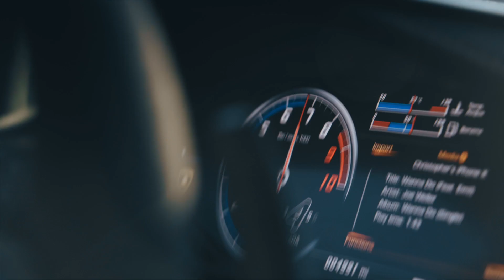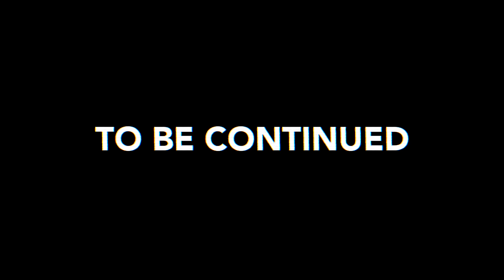6 Feet Apart- Planes and a Performante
A Lamborghini, private jets, and organized car racing. On this episode of 6 Feet Apart, we went back to Rhode Island to learn a bit about a well known automotive family.

We sat down with Christopher Tasca, owner of Alliance Aviation Group He had us try his favorite childhood treat, and we learned a bit about private aviation... and maybe some racing. ;)

Filmed by: Wicked Motor Network